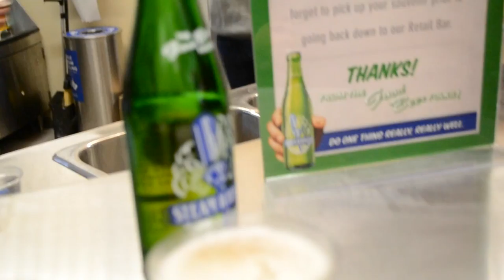Toronto Vlog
Here is a glimpse of our four day weekend getaway trip to Toronto. We visited the Niagara Falls, Whistle Steam Brewery, the Distillery Historic District, and explored the Downtown area. We also went to a lot of candy and chocolate shops because we love sweets and simply cannot get enough. We would love to hear any suggestions on where to go next!

Mariann: @mariann_yip
Rochelle: @rouxchelle